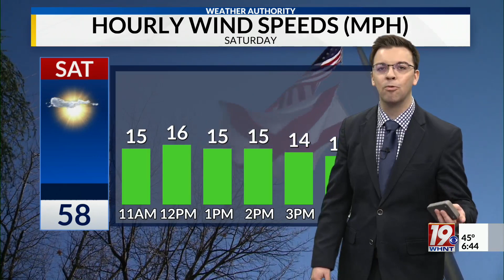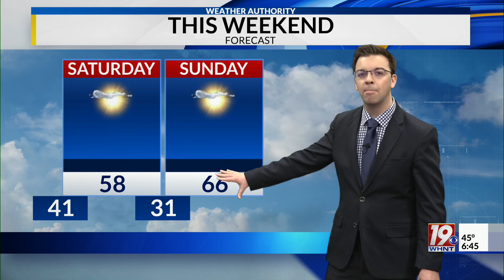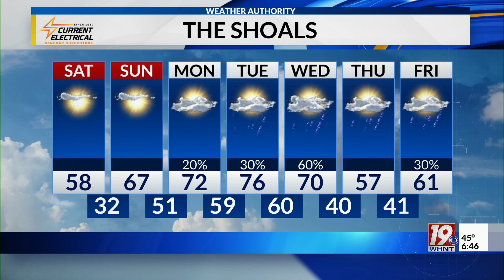Saturday Morning Weather - 2/24/24